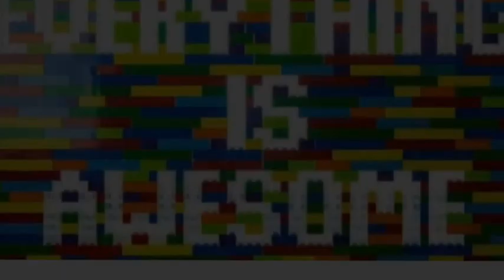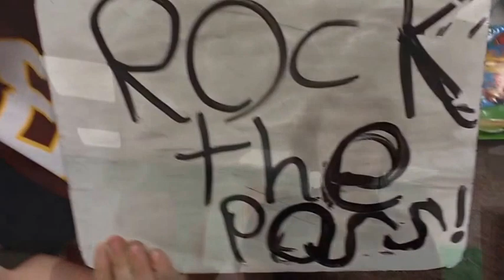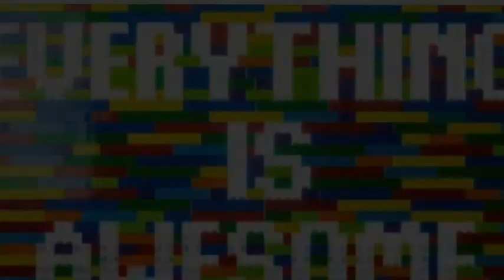Socastee Everything is Awesome- Rock the PASS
Everything is awesome when the second grade helps use lifeskills during PASS.